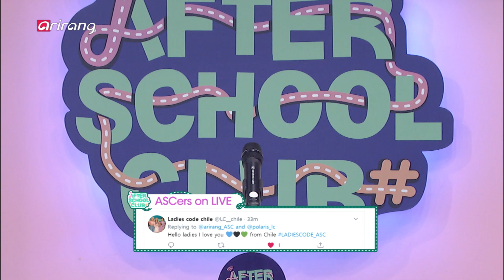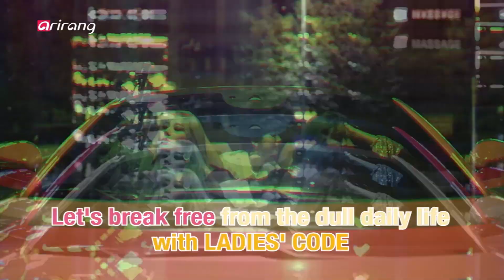[After School Club] LADIES' CODE(레이디스 코드)‘s Grand Opening _ Ep.393 _ 110519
With LADIES' CODE on ASC,
the studio will be filled with the retro sentiment!

From the K-Pop stars' record storehouse ASC Archive,
to live social media communication with 'LADIES' CODE', and even Hangouts!

If you wanna know everything that [After School Club] has prepared,
don't miss out on Tuesday 1PM(KST)!

스튜디오를 레트로 감성으로 가득 물들일
레이디스 코드와 함께할 ASC!

K POP 스타들의 기록 저장소! ASC 아카이브부터
'레이디스 코드'와의 실시간 SNS 소통 그리고 행아웃 영상통화까지!

[After School Club]에서 준비한 이 모든 것이 궁금하다면
화요일 오후 1시(KST) 놓치지 마세요!